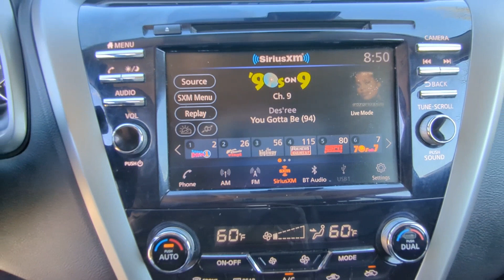2021 Nissan Murano Natchez, Woodville, Gloster, MS, Vidalia, Ferriday, LA 144290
Deep Blue Pearl Used 2021 Nissan Murano SV available in Natchez, Louisiana at Natchez Nissan. Servicing the Woodville, Gloster, MS, Vidalia, Ferriday, LA area.

Natchez Nissan
203 Devereux Dr

Grab an awesome deal on this great 2021 Nissan Murano SV while we have it. Spacious yet easy to maneuver its outstanding CVT with Xtronic and its strong 3.5L V6 DOHC 24V engine have lots of personality for a bargain price. It comes equipped with these options: CVT with Xtronic AWD. Recent Arrival! Priced below KBB Fair Purchase Price! 20/28 City/Highway MPGAwards:* JD Power Initial Quality Study (IQS)Here at Natchez Nissan were committed to providing our Natchez Monroe Vicksburg M.S. Ruston L.A. And Schreveport L.A. Drivers with the ultimate dealership experience. From a comprehensive selection of new Nissan models and budget-friendly used cars to car loans and leases and friendly service theres a variety of reasons why our customers continue to return to our conveniently located showroom. From the moment you walk into our showroom to the moment you walk out the doors the Natchez Nissan team will provide you with the continued service you need to enjoy every mile. Are you interested in learning more about our offerings or rich-history? Consider joining us at 203 Devereux Dr. Natchez M.S. Where were a just a quick drive away from Schreveport Vicksburg Ruston and beyond.